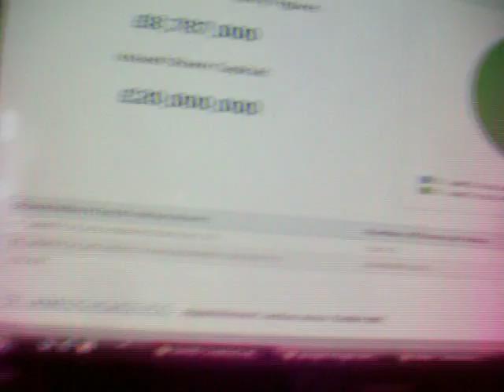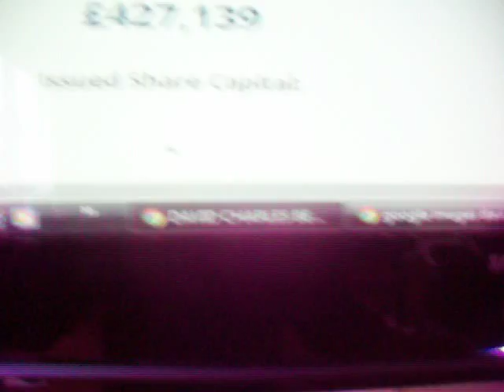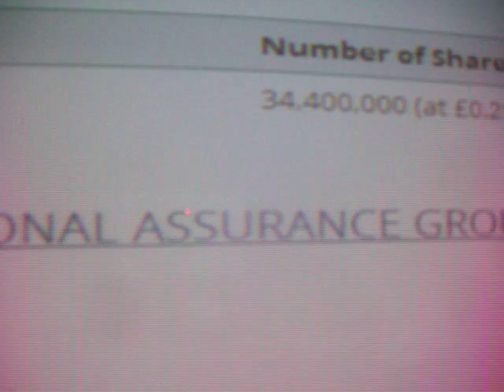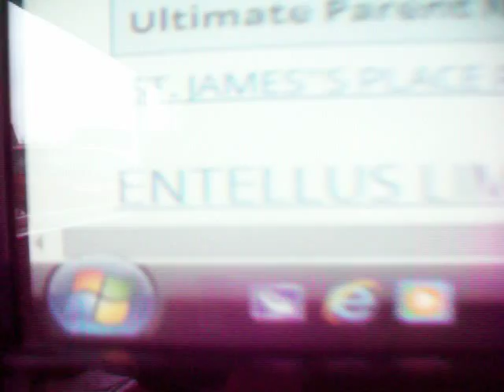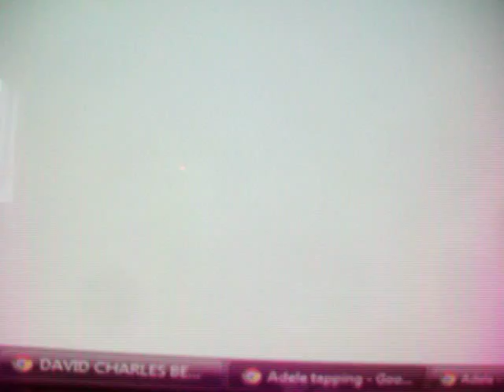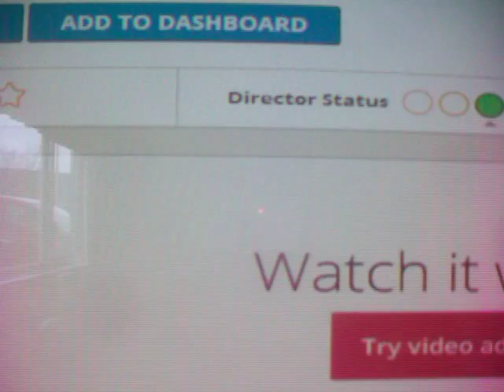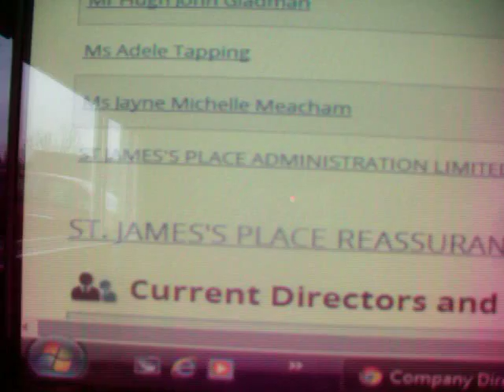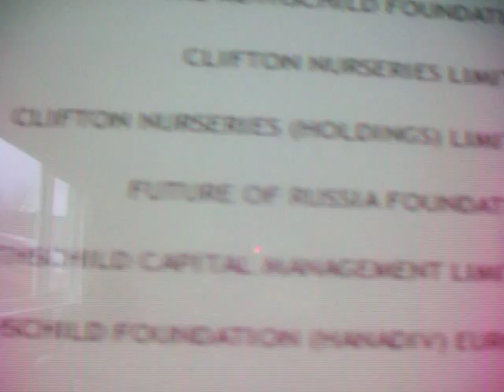SINS Rothschild Bellamy Gascoigne Adele & TAPPIN Shares and Stocks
I get GUILT all the time! Here I reveal my sins at the Blackheath Rugby Club Disco and how that gets me bedded by a beautiful woman. In my guilt complex I describe the roles for Adele (the beautiful singer) David Bellamy and his bestial interests in the NATURIST sector and finally how much it costs to get a fling with a nurse in uniform. Oh I forgot the sporting interests that are the life of PAUL GASCOIGNE and LUTHER Blissett in Elton John's fudge packing Empire nr Watford. As one might expect the Rothschilds are the "SPONSORS" and I am guilty of deserting their profiteering master-plan in the issuance of STOCK market flotation scams that are the blight of the "prosperous world" & its Pension "funds". The Ponzis are run in multiple tiers out of st James' (also a non-existent joke in the new testament) with lots of jokes involving the named characters. There are massive CELEBRITY INTERLOCKS involving the DUKE OF WELLINGTON, SHINDLER, Coleman, and the pubs I used to drink in with my rugby playing SLAVES ALL TO THE ROTHSCHILDS Which takes us to their 150% ownership of the whole world, the 60,000% returns on the most vicious scams and the 1p investments that Bellamy makes. COVERED UP by the nicknames of the ENGLISH owned river TWEED. with some holdings in ZION. My fishing mentor was called PUZZLE but the rest of the crimes against the people, the workers, the savers and the pensioners many of whom risked their lives for THE PRIVATELY OWNED WAR CRIMES and CENTRAL BANKS to take away everybody's childrens future GLOBALLY. If you get guilt all the time on your lack of prowess in any of these sectors I find it ever so useful to listen to the songs of Lilly allen on the air ballons and wet patches. and flagellation from a nurse in uniform may help but is not now available on the NHS. Actually it is SHAMEFUL OF ME to laugh and snigger at these vicious financial frauds and ultra expensive cover ups THEY ARE RUINING OUR WORLD and all of it through the British Owned islamic banks threatens us all with extinction for super-elite LIVES IN CRIME. Incedentally I complement the Jehovas but their place of worship was locked this morning. Bot the Catholics and St Andrew's are recruiting priests & Deacons pristesses and I have asked if I might get some Email addresses to apply directly to "GODS SPOKESPERSONS" IN SCOTLAND with all roads leading out of ROME. The prices at the forecourts are easy to explain like the GAZPROM scandals. At St Andrew's the innocent female newcomers wear WHITE but prudently I left early cos I was tempted to enquire about their links to HYMEN ROTHSCHILD in Cuba. AWE BLOW: the sun has gone in. PIPPA Middleton, might you give me a reference. the church of England has a long history in HUMAN RESOURCES being set aside in the CHURCHILL led holy wars and I noticed that the PASCAL candle at St andrew's seemed to be listing to the left. which made me think of PIPPA and the commoners. If any one can explain what a wet patch is, by the way, I would be eternally grateful and I haven't got a clue about the Gspot puzzle either. Did you know that St Abb's miracle was that she was able to keep her virginity against all the odds and the new vicaress at St Andrew's is to cross her legs and think of ENGLAND from Duns where the Blackadder team is always a threat to the innocents who Grace the pulpits from Dibley to MECCA. At St Andrews they are really hot on current affairs and one assumes that the Quake in Nepal is something to do with the LIFE OF BRIAN BLESSED. and his huffing and puffing. Adele, if it was you,. I will do anything I can to be given a second chance and I can advise on how to make a small fortune out of my stocks of KY Jelly. At the church of Scotland the Irish GP has been disappeared but they get tax free trips to distant continents and I am led to believe that the DISCO at Blackheath may soon be listed as a World Heritage Site. and its closest rival is East Facing Morningside in Edinburgh. I am dead keen to try my charms on the enchanting ms Hanadiv Rothschild but in church everybody is lined up to be shot at and one finds it prudent to watch your back THE FIVE ARROWS ARE NOW EVERYWHERE and nobody gets a life. Anyway this is LONG like those 7 year famines and pay freezes so please be aware that your fortune teller may be an insider and your stocks might rise and fall like the ships run by the pirates of the caribean and the MAFIAS in Bellamy's CLOSE CIRCLE OF FRIENDS. Pippa and the Duchess I have two guitars in my garage and I have nothing but time. can either of you do FRENCH?